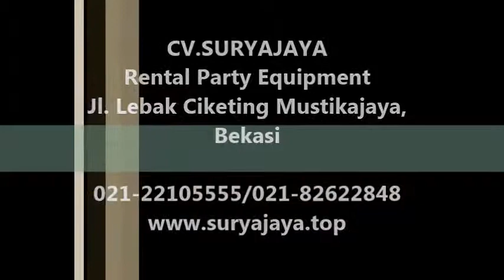Alat Event Berkualitas Di Jabodetabek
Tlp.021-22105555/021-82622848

Pelayanan 24 jam:
Hp.087883320001  (Suparna)
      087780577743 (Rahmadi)